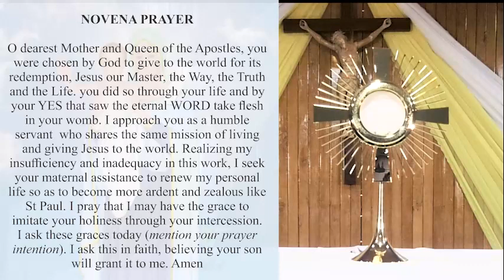Novena to Mary Queen of the Apostle I Day 9